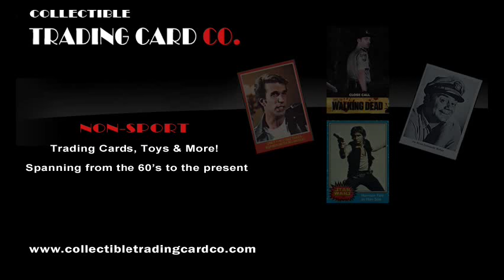GODZILLA animated series Intro 70's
GODZILLA animated series Intro from 1978